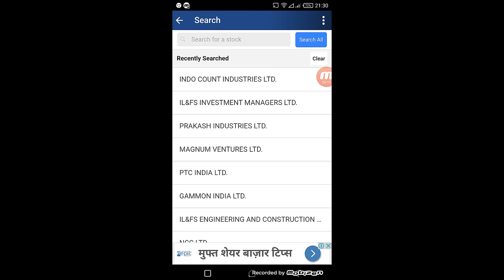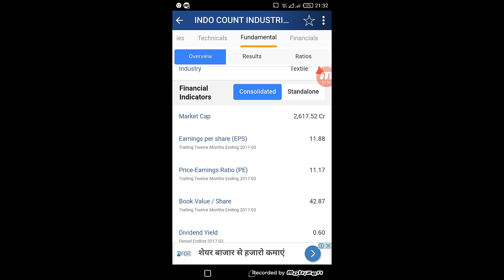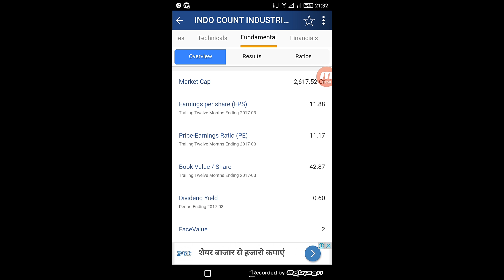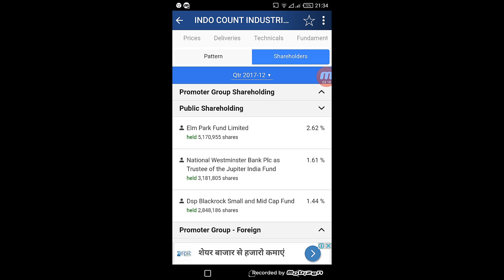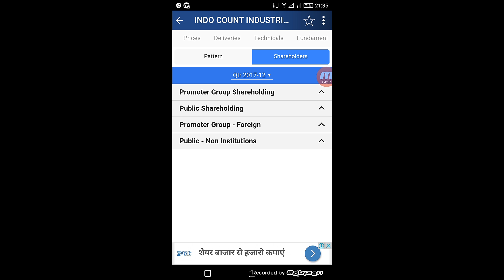Multibagger stock for 2019|| hindi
Namaskar dosto aaj ki video me mai aapko bataunga ek behtreen return dene vala stock jo dega apko 4 x return.
Nothing contained herein should be construed as a warranty of investment results…. All risks, losses and costs associated with investing or trading including total loss of principal, are your responsibility. It is possible that you may have a position in stocks or funds discussed within this site.  will not take any liability of loss and emotional distress incurred by you in any form.Use our resources and analysis at your own risk.